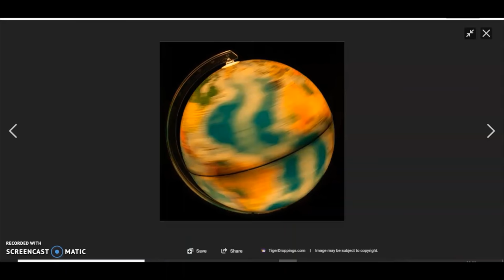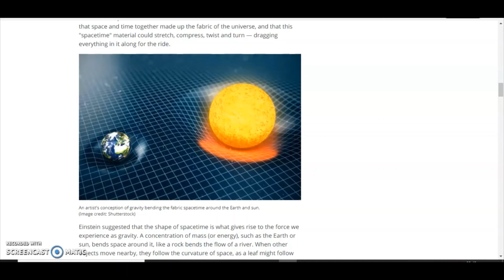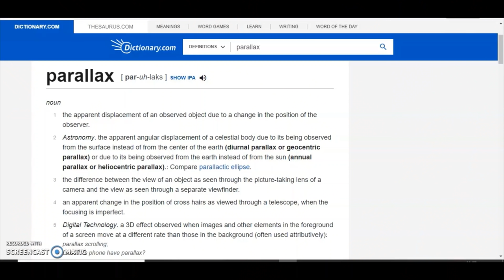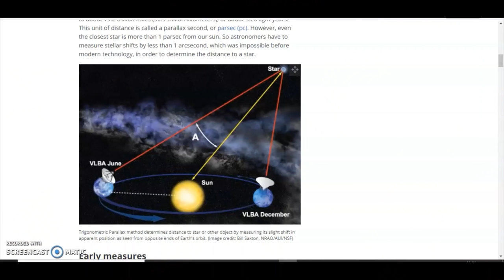5 Things the Globe Can't Prove...Debunked!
MultiT0mt0m thinks that he has found 5 things that the Globe cannot prove. Has he done the impossible and caught us all out??

Um...No. No he hasn't. Came and witness MultiT0mt0m and his absolute mess of trying to debunk the globe!

We also see the return of The Agent and Dr Stronagoff!